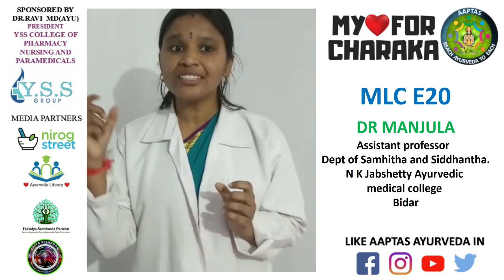MY LOVE FOR CHARAKA| MLC E20| DR MANJULA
THE FIRST EVER NATIONAL LEVEL VIDEO CONTEST ON BEHALF OF CHARAKA JAYANTI-2020
ORGANISED BY AAPTAS AYURVEDA
MEDIA PARTNERS: NIROG STREET, AYURVEDA LIBRARY, TADVIDYA SAMBHASHA, KRIYASPARSHAM
WHOLE CONTEST IS PLANNED AND EXECUTED BY DR.SHARAD KUMAR M AND DR.K.KIRAN
VOICE OVER FOR INTRO: S.S. MANOJ SHARMA (VOICE OF COLORS AND DISCOVERY MEDIA)
VIDEOS EDITED BY: DR.SHARAD KUMAR M AND DR.K.KIRAN
THANK YOU FOR ALL THOSE WHO HELPED IN PROMOTING THE EVENT